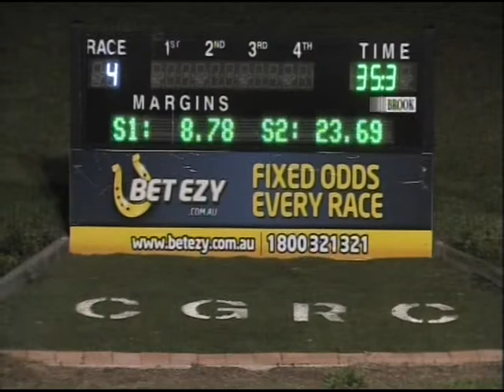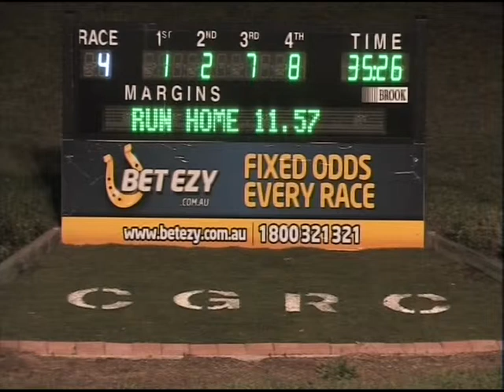Canberra 13042014 Race 4